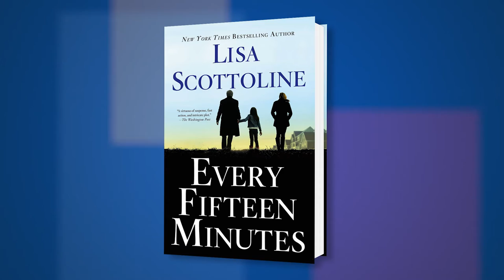Lisa Scottoline on Every Fifteen Minutes - 2015 L.A. Times Festival of Books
Rich Fahle interviews Lisa Scottoline about her latest book, “Every Fifteen Minutes.”

FROM THE PUBLISHER:
Dr. Eric Parrish is the Chief of the Psychiatric Unit at Havemeyer General Hospital outside of Philadelphia. Recently separated from his wife Alice, he is doing his best as a single Dad to his seven-year-old daughter Hannah. His work seems to be going better than his home life, however. His unit at the hospital has just been named number two in the country and Eric has a devoted staff of doctors and nurses who are as caring as Eric is. But when he takes on a new patient, Eric's entire world begins to crumble. Seventeen-year-old Max has a terminally ill grandmother and is having trouble handling it. That, plus his OCD and violent thoughts about a girl he likes makes Max a high risk patient. Max can't turn off the mental rituals he needs to perform every fifteen minutes that keep him calm. With the pressure mounting, Max just might reach the breaking point. When the girl is found murdered, Max is nowhere to be found. Worried about Max, Eric goes looking for him and puts himself in danger of being seen as a "person of interest" himself. Next, one of his own staff turns on him in a trumped up charge of sexual harassment. Is this chaos all random? Or is someone systematically trying to destroy Eric's life? New York Times best selling author Lisa Scottoline's visceral thriller, Every Fifteen Minutes,brings you into the grip of a true sociopath and shows you how, in the quest to survive such ruthlessness, every minute counts.